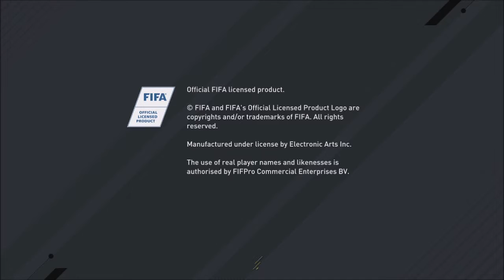Fifa 17 : My Journey Part 1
Watch Me Go on Alex Hunters Journey on Fifa 17 Xbox One